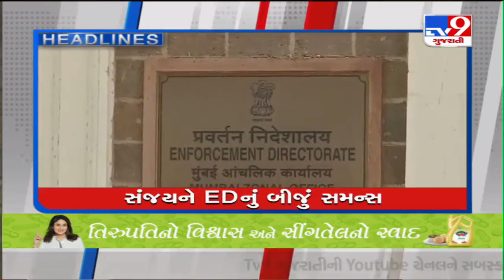TV9 Headlines @ 4 PM| 28-06-2022 | TV9GujaratiNews